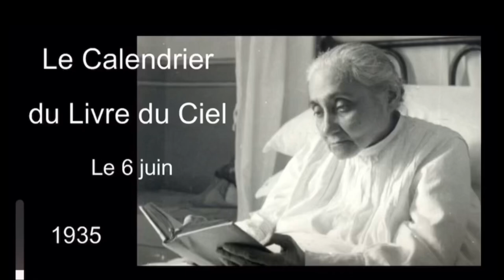Ma VOLONTÉ Est TOUT✨ Fait tout et Donne à TOUS ✨🙏🏼 Magnifique Extrait du Livre du Ciel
6 juin 1935 ✨ Comment la créature qui vit dans le vouloir de Dieu a Dieu lui même en son pouvoir Ⓜ️ La reine du ciel parcourt toutes les nations pour mettre en sûreté Ses enfants 🙏🏼